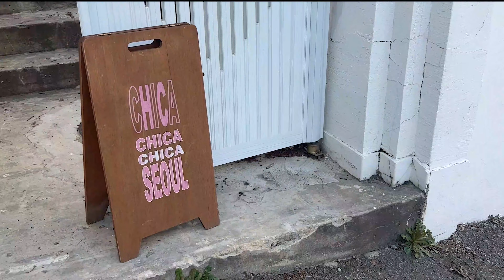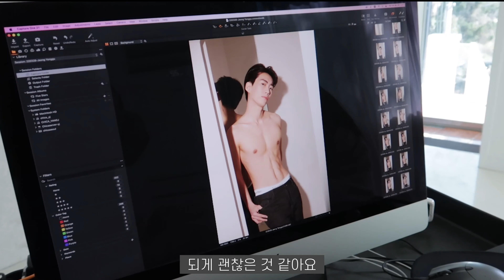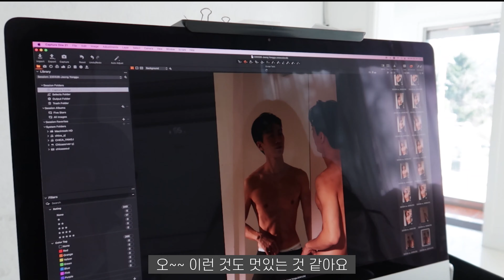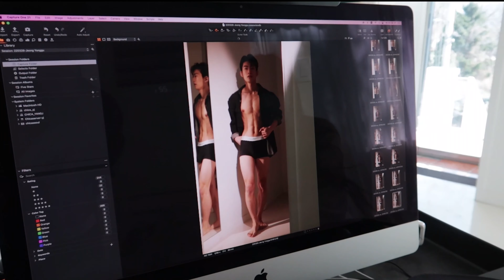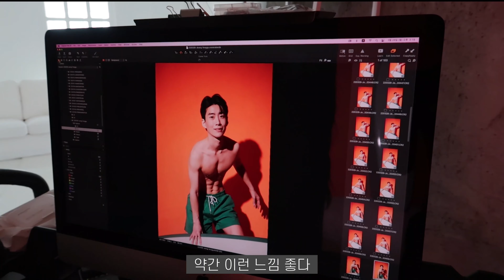VLOG)남자 바디프로필 당일 브이로그ㅣ셀프 헤어, 메이크업ㅣ마른 체형 바디프로필 잘나오는 꿀 TIP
처음으로 바디프로필 당일 브이로그 찍어봤습니다.
이번에는 직접 헤어, 메이크업을 하고 찍었는데요
제가 셀프로 해도 잘 나와서 굉장히 만족스럽습니다 ㅎㅎ